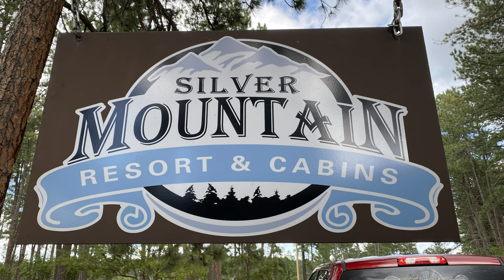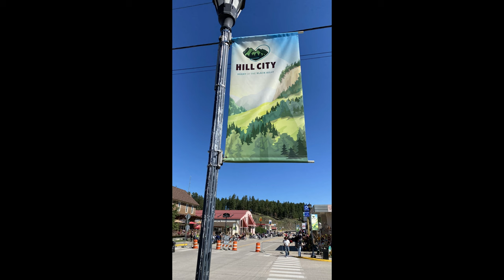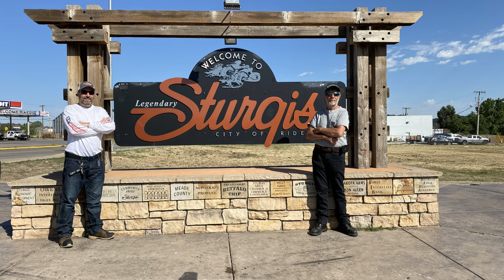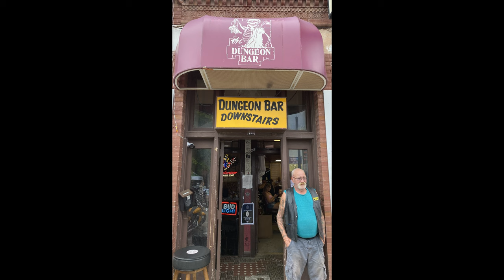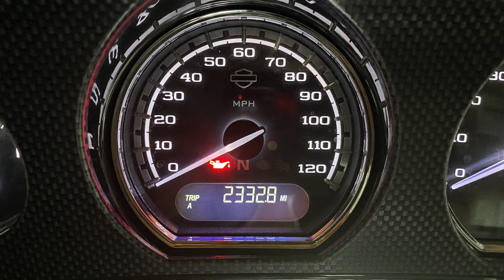My Official Sturgis Video 2022